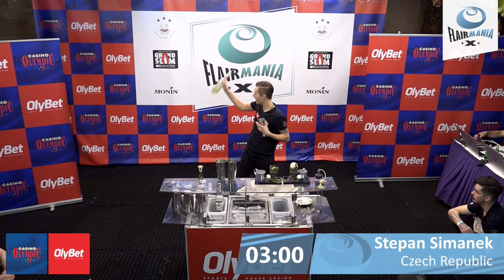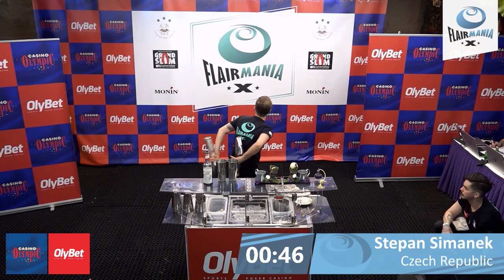Stepan simanek OlyBet Flair Mania 2020